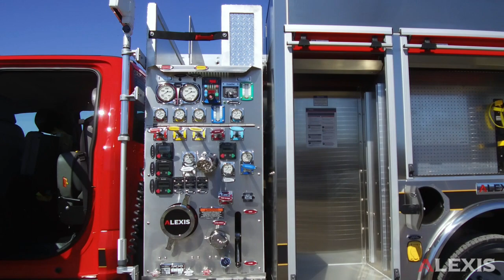DEPOSIT FIRE DEPARTMENT - ALEXIS 1500 GPM MINI PUMPER #2524 - DEPOSIT, NEW YORK